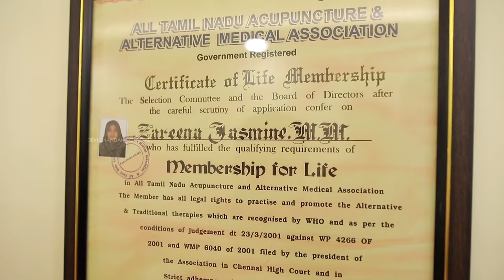മുഖസൗന്ദര്യത്തിനും അക്യുപങ്‌ചർ | Back to Balance | Interaction With Doctor | Devi Chandana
മുഖസൗന്ദര്യത്തിനും അക്യുപങ്‌ചർ ?

Back to Balance
For more details 👇
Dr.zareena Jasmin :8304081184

Thank you soo much for all the supports you've given me till now.